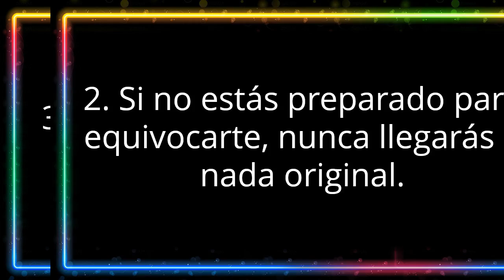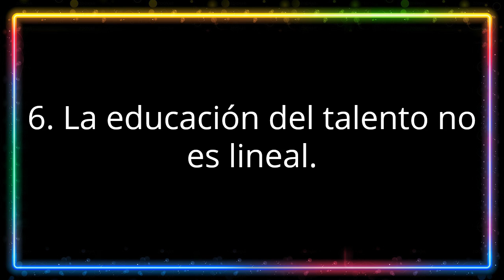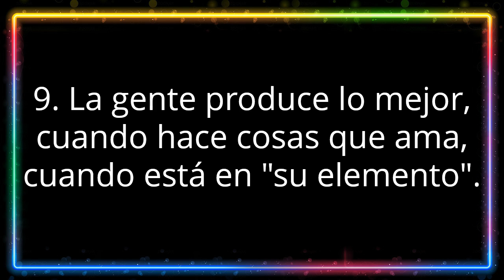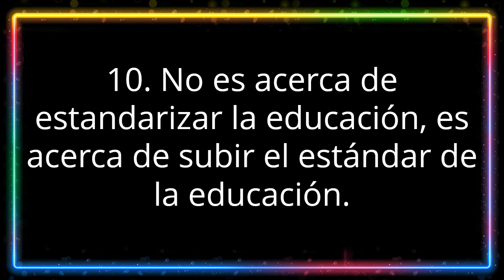🎓 10 Enseñanzas de Sir KEN ROBINSON 🎒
🎨 ¿Quién fue Sir Ken Robinson? Fue un escritor británico que promovía una educación más creativa y centrada en el talento personal. Decía que las escuelas actuales son fábricas que buscan meter a todos los estudiantes un molde y no les permiten alcanzar su talento natural. Todo el que este interesado en mejorar la educación debe conocer las enseñanzas de Sir Ken Robinson.
La educación es importante. Pero los sistemas actuales tienen grandes deficiencias y contra eso luchaba Robinson. Si quieres ser un buen creador de activos tienes que aprender a utilizar tu imaginación.
¿Hay algo más importante que la educación? La educación mejora la salud, la creatividad y el rendimiento. Cuando hay buena educación las personas son más libres y son menos propensas a enfermar. Necesitamos mejorar nuestro sistema educativo si queremos mejorar como sociedad.
La educación no debe brindarse solo en la escuela. La parte más importante de la educación se brinda en la casa, en la familia. Los libros y las charlas de Robinson nos ayudan a entender como mejorar la creatividad y la educación. Mientras más creatividad, mayores posibilidades de encontrar solución a los problemas a los que se enfrenta la sociedad.
Toda revolución empieza por rechazar las ideas antiguas y aceptar los principios y pegarnos a ellos como una lapa.

0:00 10 Enseñanzas de Sir Ken Robinson
0:23 1. La imaginación es la fuente de todo logro humano.
0:31 2. Si no estás preparado para equivocarte, nunca llegarás a nada original.
0:35 3. Las escuelas se parecen a las fábricas.
0:50 4. La creatividad se aprende igual que se aprende a leer.
1:00 5. Es necesario potenciar la diversidad.
1:16 6. La educación del talento no es lineal.
1:56 7. Los niños de ahora harán trabajos que aún no están inventados.
2:01 8.  La creatividad es tan importante en educación como la alfabetización, y por eso debemos tratarla con la misma importancia.
2:28 9. La gente produce lo mejor, cuando hace cosas que ama, cuando está en "su elemento".
2:52 10. No es acerca de estandarizar la educación, es acerca de subir el estándar de la educación.

¿Te has fijado que mucha gente deja de estudiar o de leer encuanto deja el sistema educativo? El sistema educativo, en vez de avivar el deseo de aprender lo apaga. Lo peor que pueden hacer los colegios es hacer que la gente pierda la curiosidad y el hambre por el aprendizaje. Las escuelas creativas pueden solucionar ese problema.